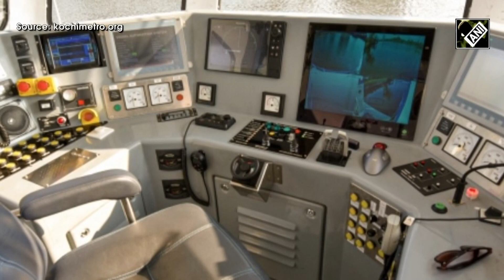PM Modi मंगलवार को Kochi में भारत की पहली Water Metro Project को हरी झंडी दिखाएंगे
अधिकारियों ने रविवार को कहा कि प्रधानमंत्री नरेंद्र मोदी (PM Modi) 25 अप्रैल को अपनी केरल यात्रा के दौरान भारत की पहली वाटर मेट्रो (Water Metro) देश को समर्पित करेंगे. साथ ही पीएम मोदी  दो-दिवसीय यात्रा के दौरान मंगलवार को देश के पहले ‘डिजिटल साइंस पार्क’ की आधारशिला भी रखेंगे.